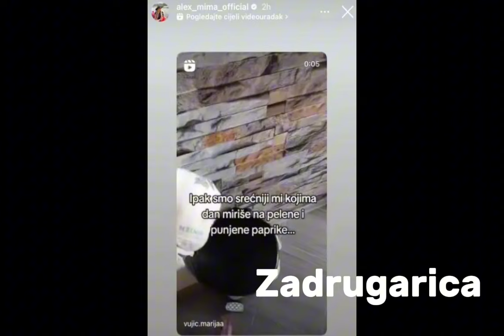Pred odlazak u Crikvenicu Aleks Nikolić u TEŠKOJ SITUACIJI: Priznala s čim se SVAKODNEVNO suočava